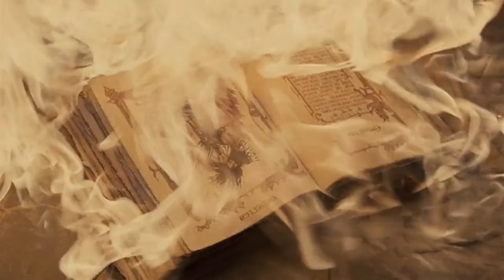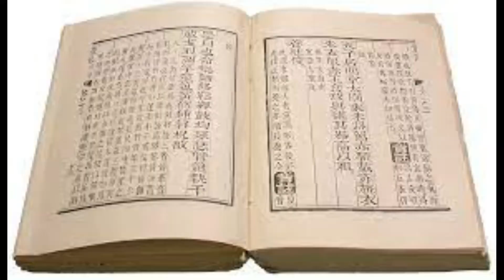Season Of The Witch 2011 Film Explained In Hindi |Black Plague Mystery| By |Hollywood Hikes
Dream home Explained in Hindi
Ghost ship Explained in Hindi
The last House on the left Explained in Hindi
2067 film Explained in Hindi
Dawn of the planet of the apes Explained in Hindi
Rise of the planet of the apes Explained in Hindi
300 movie Explained in Hindi
Troy movie Explained in Hindi
Gladiators film Explained in Hindi
Hollywood Hikes